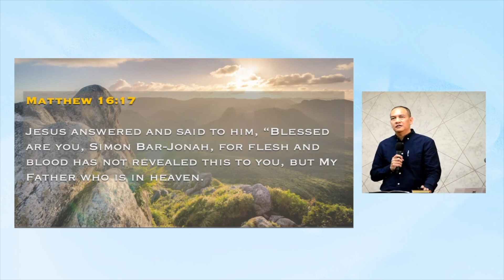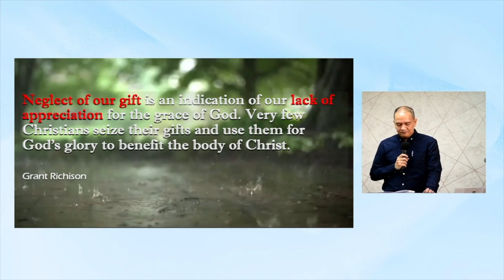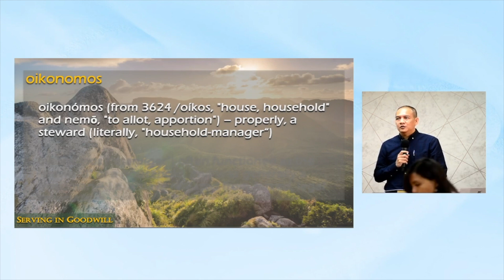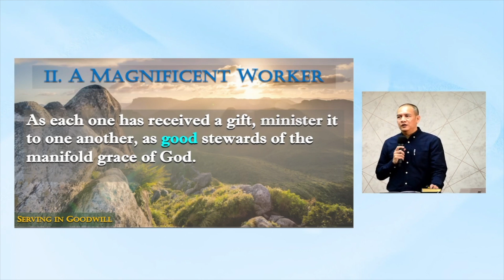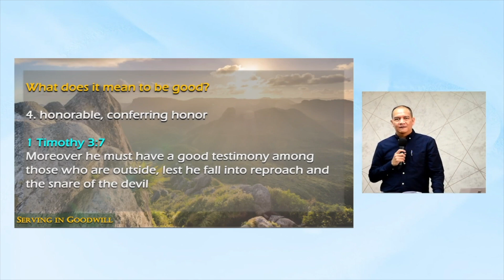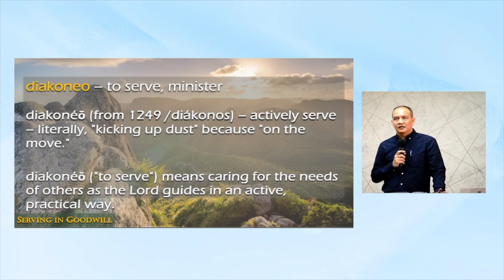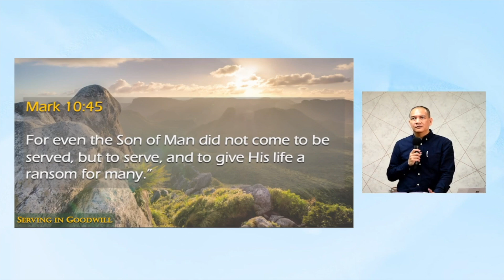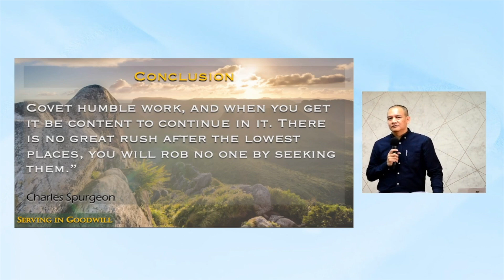The Faithful Steward: Serving in Goodwill | FBIC Dubai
The Faithful Steward: Serving In Goodwill

Speaker: Pastor Denis Urbano
Recorded LIVE at FBIC Dubai